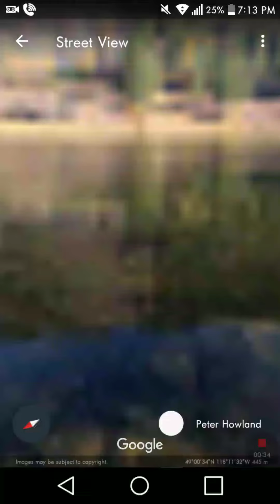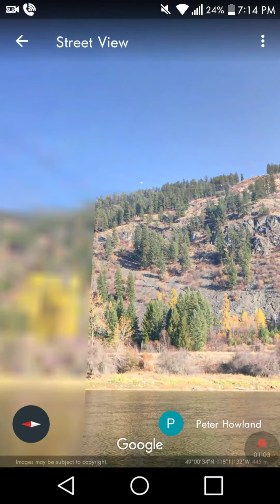Random Street View (RSV) #17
Not in Canada, but Washington.